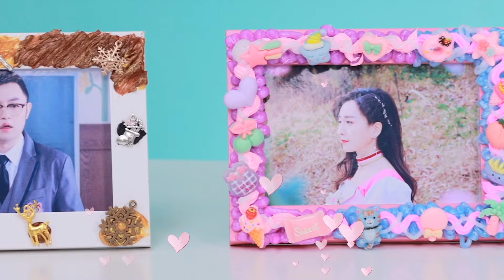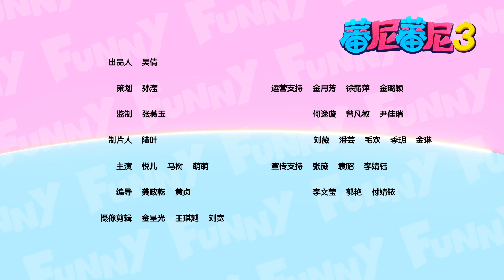超好玩的奶油膠DIY！悅兒磊磊誰的設計更好看呢？